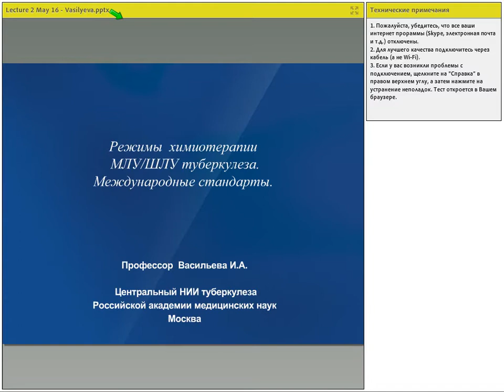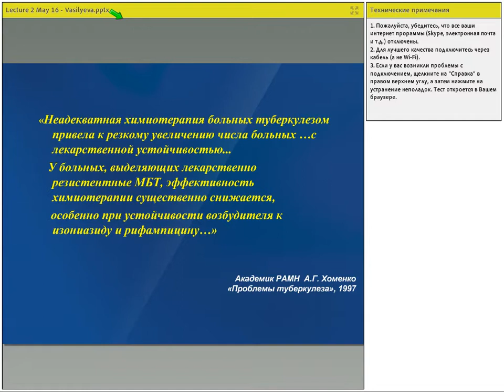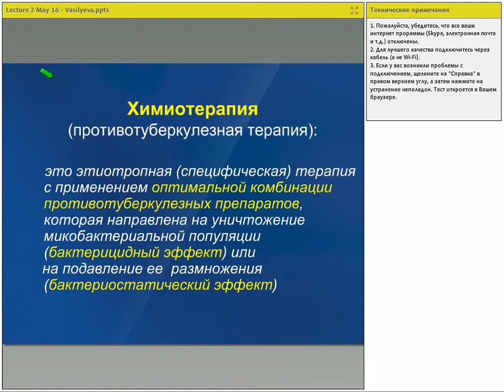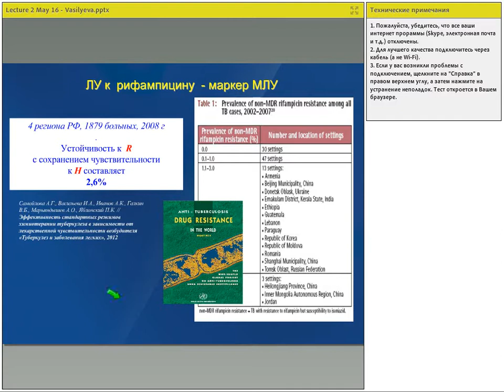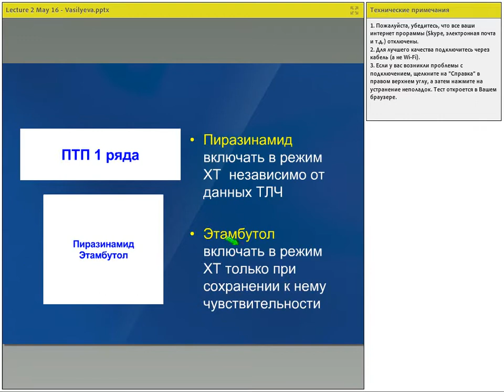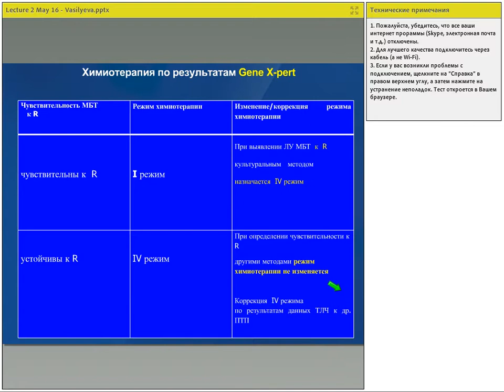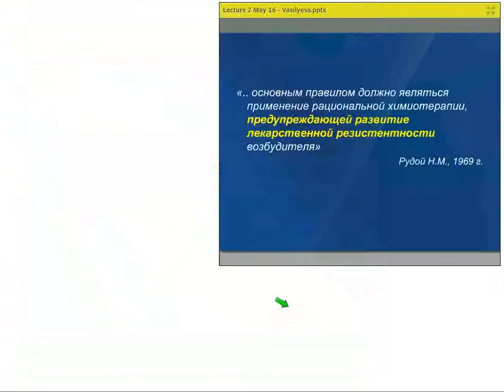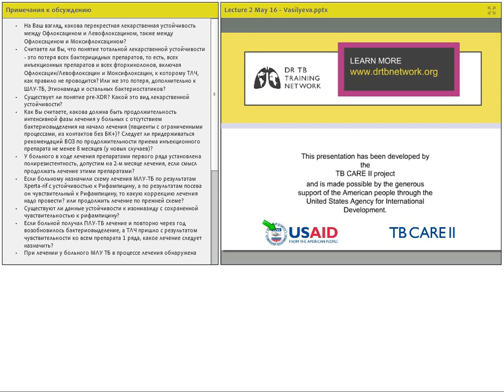Режимы химиотерапии туберкулеза, международные стандарты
В данном вебинаре, Васильева Ирина Анатольевна, профессор, доктор медицинских наук, руководитель отдела фтизиатрии Центрального НИИ туберкулеза Российской академии медицинских наук (ЦНИИТ РАМН) освящает следующие темы:
 - режимы химиотерапии туберкулеза (какие пациенты могут / должны лечиться препаратами 2 ряда)
- международные стандарты,
- формирование режимов на основе молекулярно-генетических методов выявления ЛУ (как создавать схему терапии при МЛУ-ТБ и ШЛУ-ТБ)